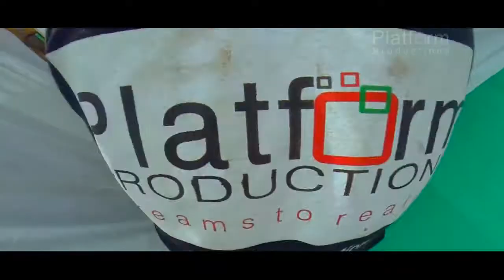Nuha & Dr. Najeeb | A Fairytale Wedding By Platform Productions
We provide all Wedding Planning services, just call our wedding specialists and we will simplify your planning and make your wedding day your dream come true.
Visit platformproduction.com to plan your dream wedding with us!